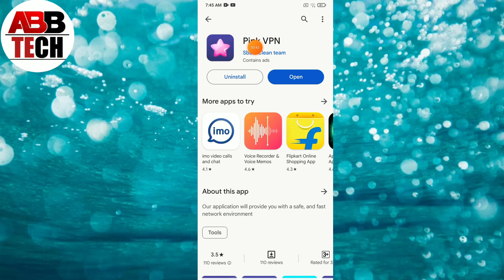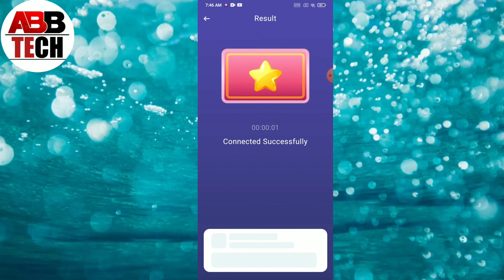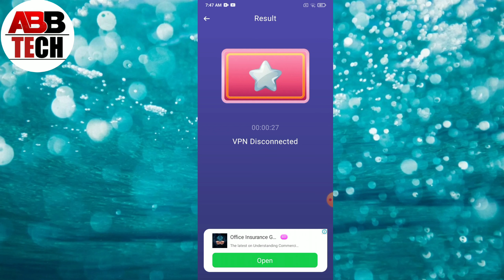pink vpn || pink vpn app kaise use kare || how to use pink vpn app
1, pink vpn  app kaise use kare
2, how to use pink vpn app
3, pink VPN app kaise chalaye
4, pink VPN app Kya hai